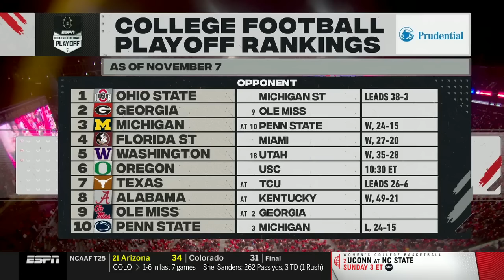Georgia Bulldogs Football 2023 - Game 10: 2023-11-11 Ole Miss Rebels @ UGA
Full game replay from the Georgia Bulldogs 2023 Football Season